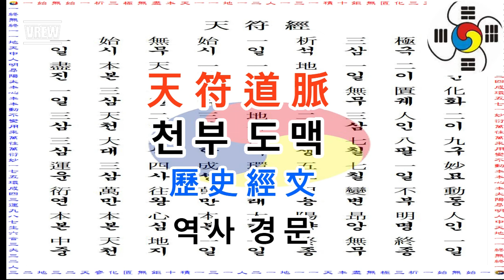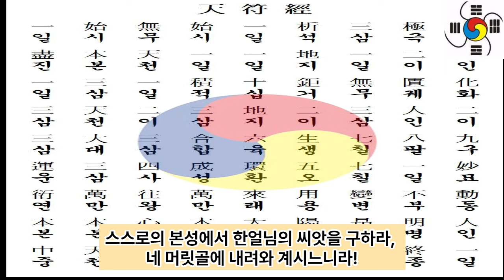천부 도맥 역사 경문 - 치우천왕의 황제헌원 토벌 격문 서기전2697년경